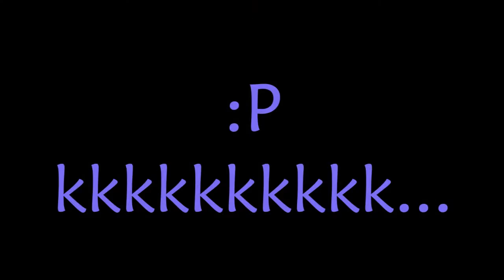Harlem Shake - Aniversário Vanessa Carnaúba